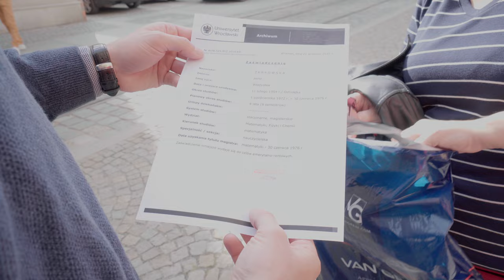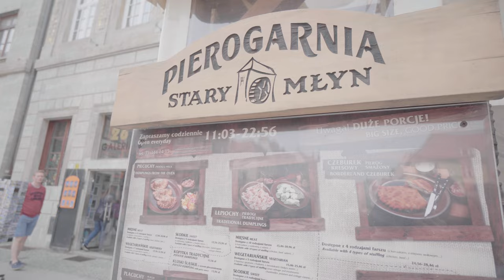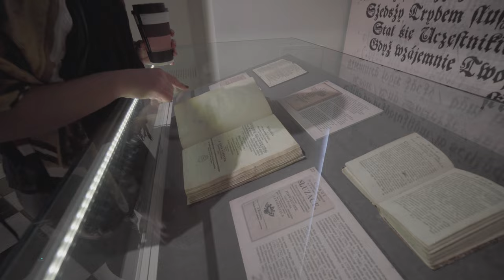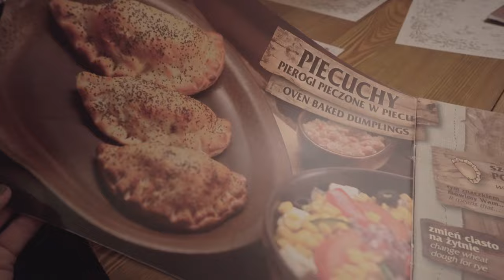WROCLAW POLAND | THINGS TO DO IN WROCLAW | 4K VLOG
😍 IN THIS VIDEO
Wrocław, Poland
Pierogarnia
University of Wroclaw
Botanical Gardens
Naturalne Lody Baroli
Przedwojenna
🛒 TRY MY FAVOURITE SNACKS:
⭐️ MY GEAR
JOBY GorillaPod , Canon G7X , Sony A6300 , Sony 10-18mm , Sony 35mm prime lens , Beholder MS1 Gimbal , Final Cut Pro X , Color Grading LUT SLOG 2 , M31, Macbook Pro 15-inch 2016, Rode Mic , DJI Mavic Pro , Polaroid Video Tripod
👩‍💻 My name is Ania Klaudia Kats! I make vlogs that are mostly about fitness, travel and adventures with my hubby. ✈️ Watch me balance being young and travelling with working out and making sure my diet is on point to keep a nice, toned figure 💃 while coaching others and helping them reach their fitness goals. 💜